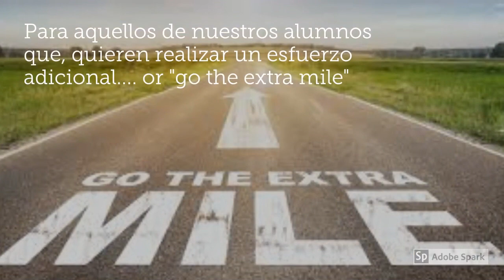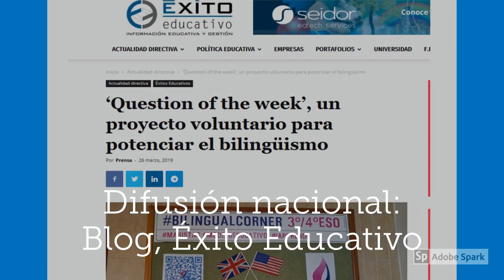Question of the week: Equipo Bilingüismo ESO, Colegio Marista San José, León